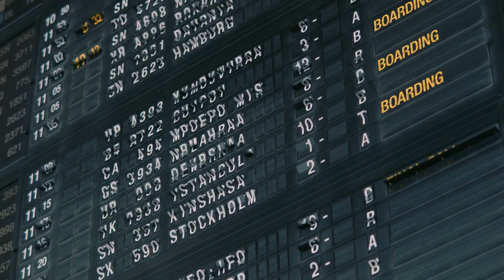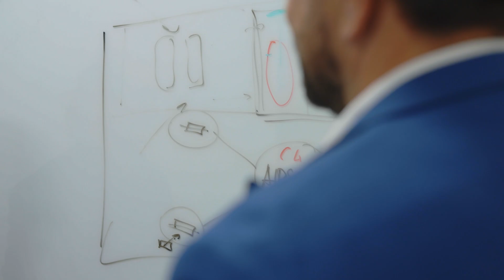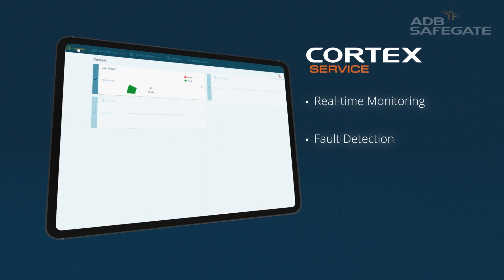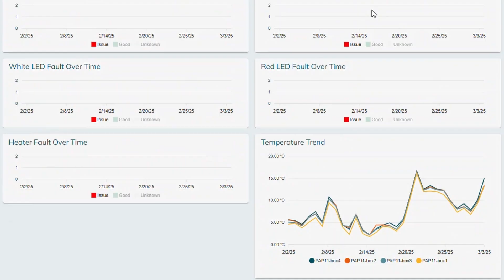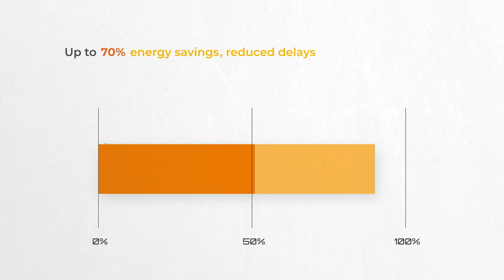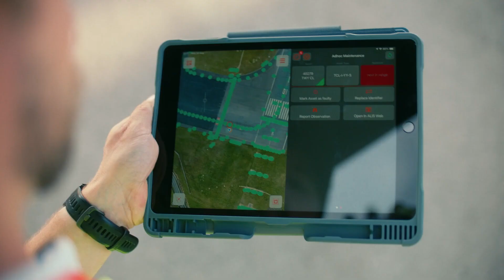𝐀𝐢𝐫𝐬𝐢𝐝𝐞 𝟰.𝟬® Explained: AI, Predictive Maintenance & Smart Airport Innovation | CBS Economy 4.0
In this CBS News Economy 4.0 feature, discover how ADB SAFEGATE and leading airports are transforming airside operations with AI, predictive maintenance, and connected ecosystems.

🎥 Featuring:
Regardt Willer, CMO & VP Business Development
Nick Haines, EVP Americas
Kaili Delp, VP Airfield Technology
Waqas Ahmad Sheikh, EVP APAC

✈️ With insights from major airports in Atlanta, Abu Dhabi, and Singapore.

Key Highlights:
✔️ Up to 70% energy savings with smart lighting and power management
✔️ Predictive maintenance reduces downtime and cost
✔️ Connected apron and tower systems improve on-time performance
✔️ Building resilience for sustainable, net-zero aviation

📺 Watch the CBS feature to see how 𝐀𝐢𝐫𝐬𝐢𝐝𝐞 𝟰.𝟬® is redefining airport operations.
📅 Meet ADB SAFEGATE at Inter Airport Europe 2025 in Munich this October to experience 𝐀𝐢𝐫𝐬𝐢𝐝𝐞 𝟰.𝟬® live.